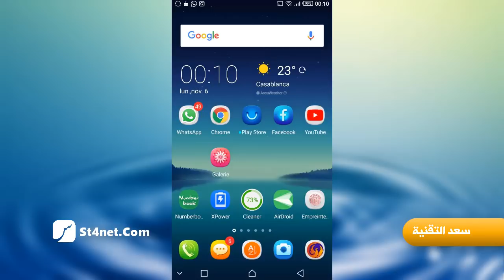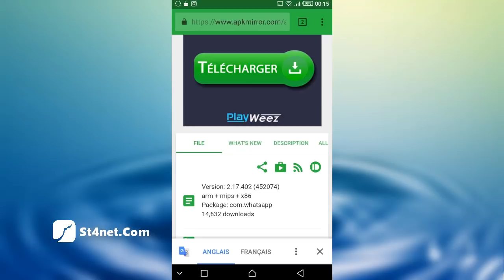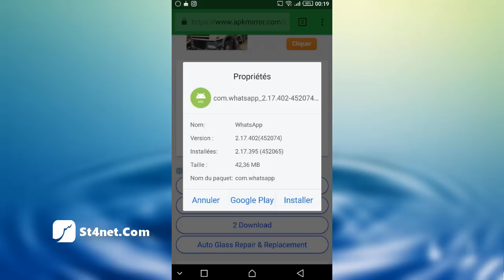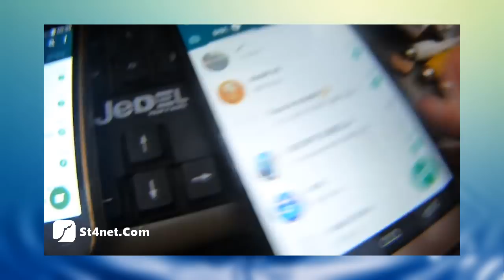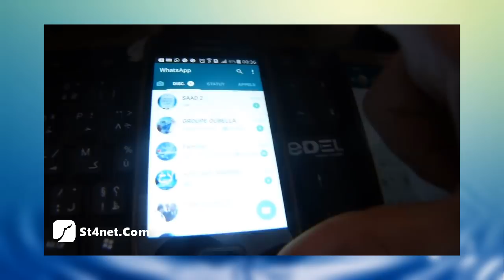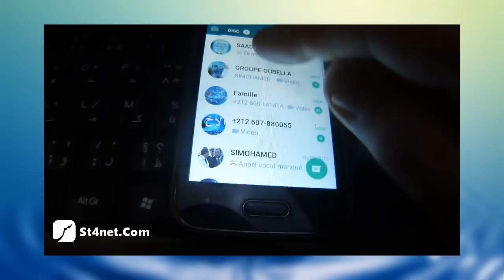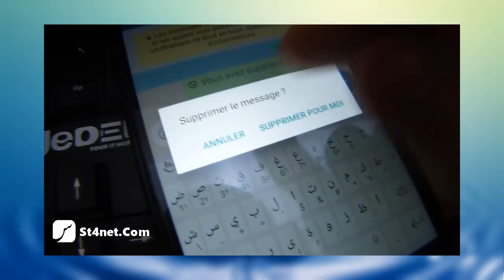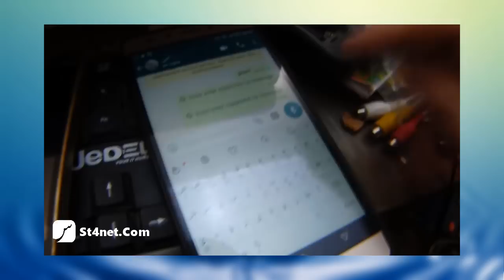اكتشف ميزة جديدة على الواتساب تمكنك من حذف رسائلك من عند اي شخص قمت بمراسلته قبل الجميع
تفاصيل : كيف تحذف رسالة واتس آب من جهاز المستقبِل قبل أن يقرأها او حتى وان قام بقرائتها تقوم بحذفها من خلال النسخة الجديدة whatsapp 2.17.402 بحيث انه تم اصدارها كنسخة تجريبية قبل ايام قليلة وهي عبارة عن ميزة جديدة ومنتظرة لحذف الرسائل من اجهزة الاخرين
شاهدايضا ..